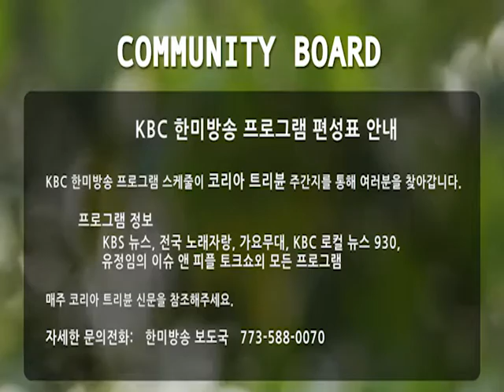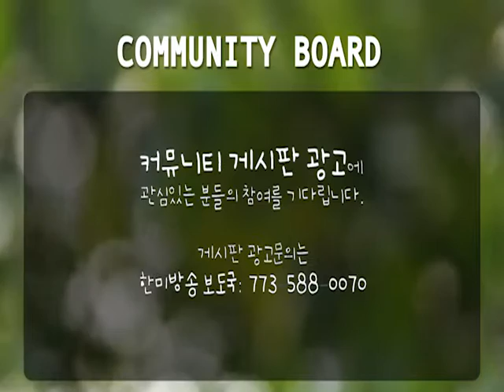커뮤니티1121 ( E- talk 영어봉사 장학생 )